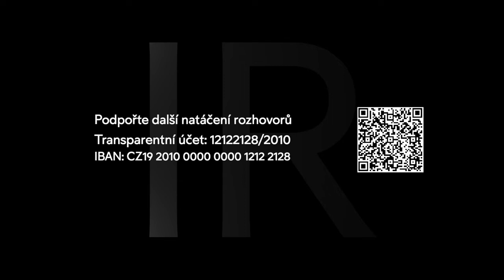Nejlepší v covidu na světě - Jaroslav Turánek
Jaká je analýza vakcín? Jak kontrolujeme vakcíny? Jak funguje SÚKL? Rozhovor s prof. Jaroslavem Turánkem. AKCE 27.KVĚTNA V BRNĚ👉 Rozhovor s farmakologem a vakcinologem prof. Jaroslavem Turánkem. Jsou nějaká rizika vakcín? Mají podobné akce smysl? Jaký je vývoj v médiích? Jak selhává diskuze ve vědě? REGISTRACE👉 akce se uskuteční v sobotu 27. května 2023 od 15 hodin v prostoru Augustiniánské opatství v Brně. Tématem budou Vakcíny ve 21. století a celkově bezpečnost ve zdravotnictví. "Vakcíny jsou nástrojem medicíny proti infekčním nemocem, nikoli nástrojem politiků proti svobodě a lidským právům." Signál vysílání bude k dispozici všem médiím. Prosíme, pomozte nám se šířením akce, programu a odkazu na vysílání. Moc děkujeme za vaši podporu při sdílení a vysílání.🙏 ODKAZ NA VYSÍLÁNÍ

❣️PROGRAM ODBORNÉHO OBČANSKÉHO FÓRA❣️
👉 BEZPEČNOST ZDRAVOTNICTVÍ A VAKCÍNY 21. STOLETÍ

27. KVĚTNA 2023 OD 15 HODIN
Augustiniánské opatství, Mendlovo náměstí 1, Brno

ÚČAST POTVRDILI:

prof. RNDr. Jan Krejsek, CSc.
klinická imunologie a alergologie

prof. RNDr. Jaroslav Turánek, DSc.
imunolog, farmakolog a vakcinolog

MUDr. Šimon Reich
lékař, pracovník farmaceutického průmyslu

Mgr. Jana Zwyrtek-Hamplová
advokátka, senátorka

MUDr. Alena Dernerová
lékařka, neurologie

JUDr. Petr Vacek
odborník na mezinárodní právo

JUDr. Ondřej Dostál
odborník na právo ve zdravotnictví

MUDr. Jaroslava Chlupová
lékařka, neurologie

Alice Kulhánková
poradce pro advokační aktivity, Razalio

RNDr. Tomáš Fürst, Ph.D.
matematik

MUDr. Miroslav Havrda
lékař, podiatr

Další osobnosti z oblasti práva, medicíny a vědy.

Natočeno 25. května 2023 v Brně 💫🇨🇿 Podpořte přípravu rozhovorů na Inovace Republiky a přípravy video obsahu "vize z krize". Rádi bychom také natáčeli další série rozhovoru ve stylu moderovaného "dialogu protistran" ke stále více polarizované společnosti.
Číslo transparentního účtu: 12122128/2010. Do poznámky napište “DAR”.

"Lidé jsou pořád vystavovaní stresům, což samozřejmě nepřispívá imunitnímu systému. Dlouhodobý stres ho podkopává. Máme studie, které ukazují podkopání přirozené imunity touto látkou. Přednáším studentům o historii, o chybách, které se staly, ale také o benefitech... Podzim vidím tak, že se tohoto kladiva na obyvatele nevzdají. Nevím, jak moc je tato vláda zatažena do hry velkých firem. Ve chvíli, kdy nejsou schopni ukázat smlouvy a vše je začerněné, což ukazovali poslanci Evropského parlamentu, kdy ani tihle poslanci nemohli vidět smlouvy. Nyní se nasmlouvají nějaké budoucí látky, kdy ani nevíme, co se dále objeví? Teď mají spoustu nepoužitých látek z dávného minula, které byly na první variantu, ale nyní se to stále aplikuje dál. Vidíte, jakým způsobem se snaží právníci, ale je to házení hrachu na zeď," říká v rozhovoru prof. RNDr. Jaroslav Turánek, DSc. ROZHOVOR V ROCE 2022:

 • Jaroslav Turánek:...

"Vláda se tváří, jakoby se jich to netýkalo. Za ty dva roky ani už nevím, kolik se vyměnilo ministrů asi pět, jeden nový a jeden byl recyklovaný dvakrát už. Lhal jeden vedle druhého. Snažili se všechny obyvatele dostat pod jednu kuratelu. Zakázali jim to, pak tamto, ale to hlavní co chtěli udělat je, že rozeštvou společnost. Jeden z ministrů, co je nyní ve Finsku, tak řekl, že je to nemoc neočkovaných lidí. To přeci není žádná pravda. Vzal jsem si ty "zakázané léky", abych se včas léčil dle postupu, který propagoval pan profesor Vojtěch Thon. Pan profesor Thon byl jeden z prvních, kdo introdukoval postupy, které se vypracovávaly ve Spojených státech, tím myslím léčebné postupy," říká prof. Jaroslav Turánek o vývoji posledních dvou let a léčebných postupech, které již v roce 2020 navrhoval pan prof. Vojtěch Thon jako strategii léčby, aby se předešlo hospitalizacím a vážným problémům.

Staňte se členem INOVACE REPUBLIKY

🟡 Inovace Republiky - Hledáme společně cesty a východiska z krize. Podporujeme kreativní diskuzi, která má přispívat k většímu porozumění a jednotě mezi lidmi. Cílem je vytvořit otevřenou platformu, sdílet vize, inspirovat se a vytvářet ideovou základnu k transformaci společnosti.

ℹ️ Více informací na 👉 Připravujeme knihu s vizí Inovace Republiky a platformu pro sdílení dokumentů k aktivní transformaci země.